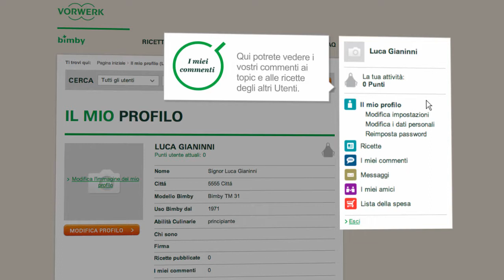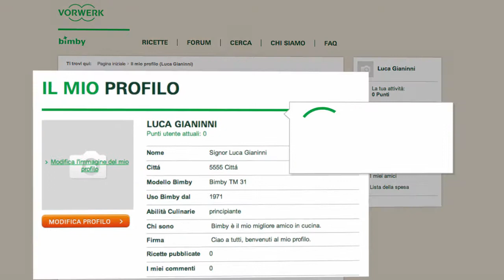Thermomix - Recipe Community - Profile tutorial 05 - IT